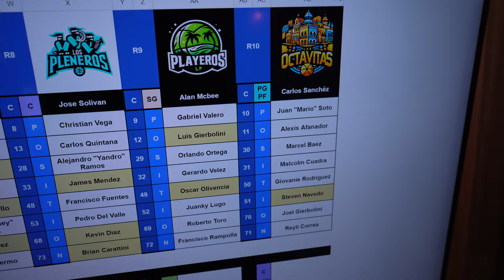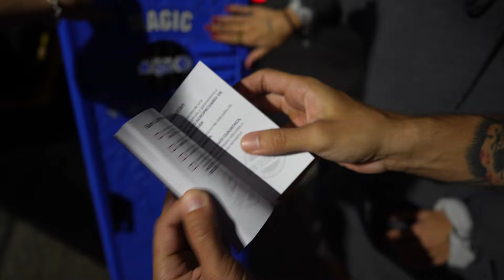[DAILY VLOG 158] DRAFT DAY/ DE BOTE